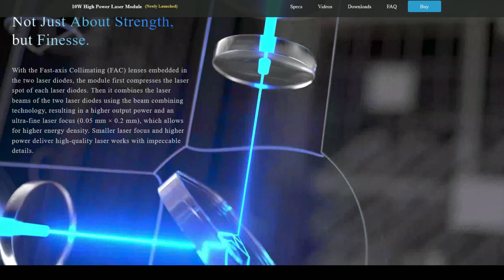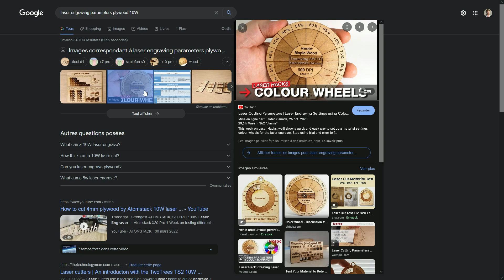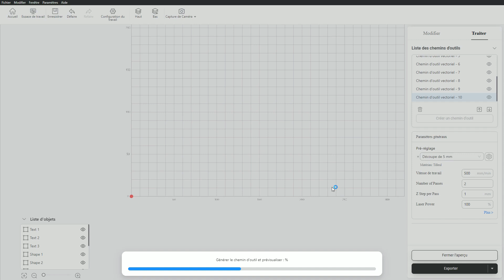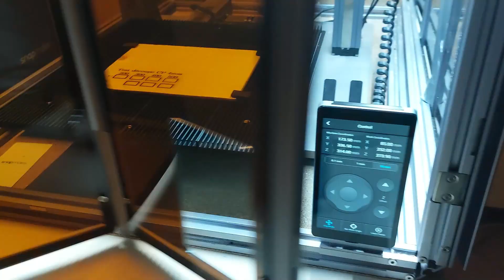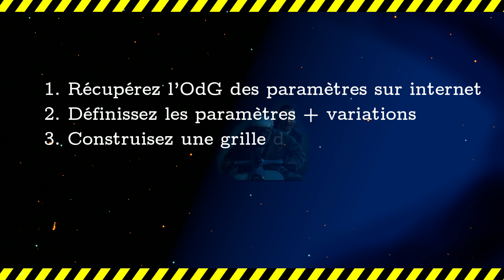Gravure laser : Tester les Meilleures paramètres (grille d’essais dans Luban)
Petit tutoriel sur comment faire des essais pour la gravure laser, et ainsi optimiser les paramètres pour un matériau donné.
On fait tout dans le logiciel Luban, mais ça fonctionne aussi avec Lightburn et autres logiciels.

Chapitres :
00:00 - Introduction
00:24 - Pourquoi faire des essais ?
01:11 - Comment faire les tests
04:18  - Résumé

Musiques :
Texas Napkin - Freedom trail studio
No limit - K-Alpha